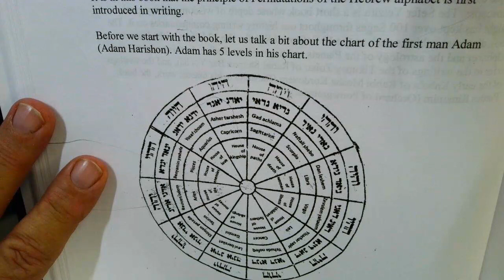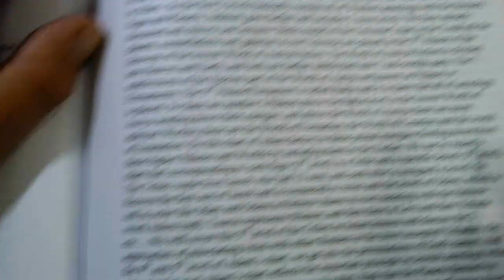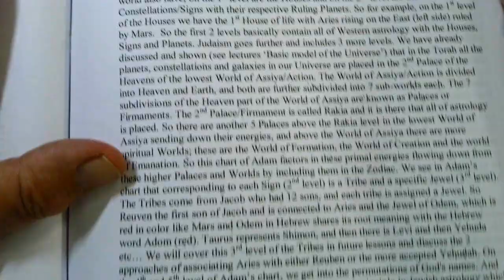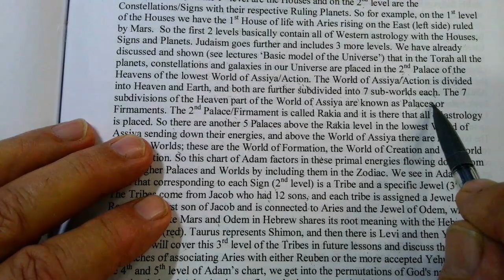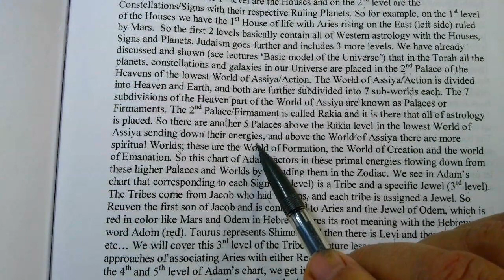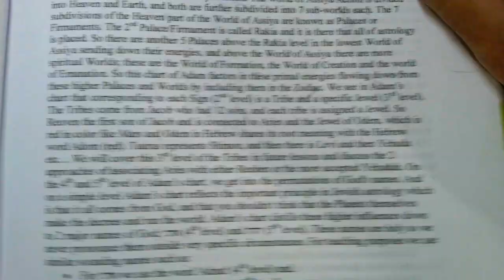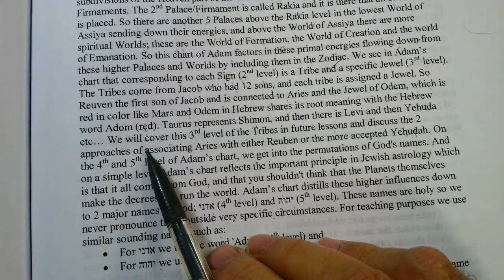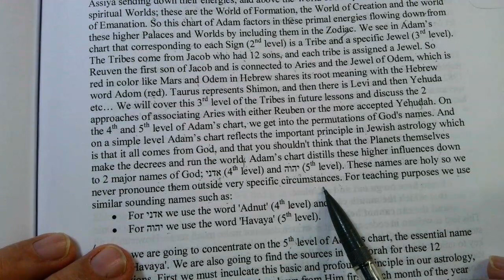JEWISH ASTROLGY A cosmic sciend R Yaakov Kronenberg 2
Jewish Astrology 5 levels...